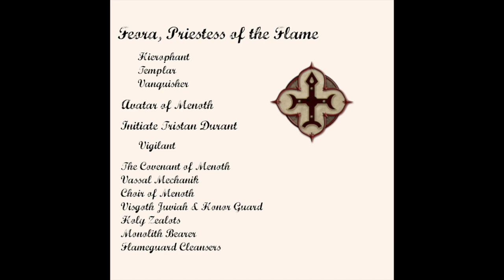pFeora vs Butcher3 Warmachine 50pt Battle Report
Another 50pt Warmachine Battlereport shot at my local game store.
pFeora vs Butcher3

Support your local game stores!